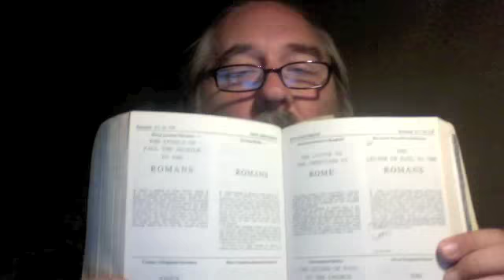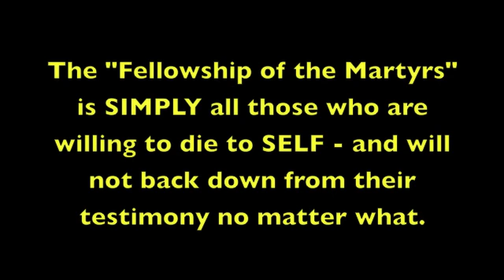How did things get this bad? Might surprise you. Romans 1. 8/25/14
Romans 1 pretty much says it. THIS is what went wrong and what He turned us over to. And the solution to fix it is there.